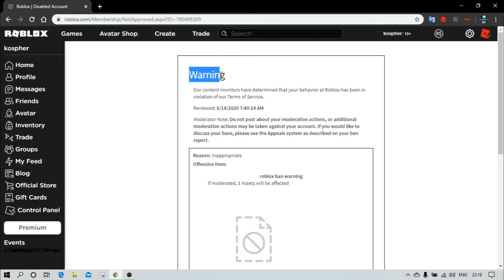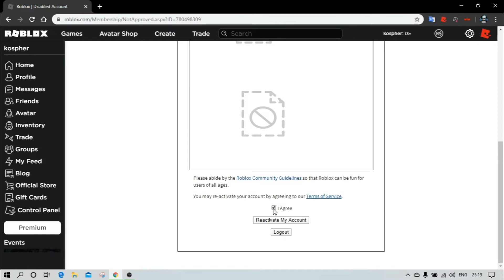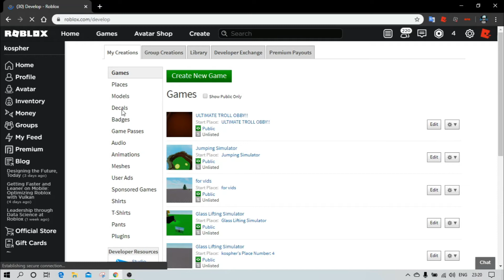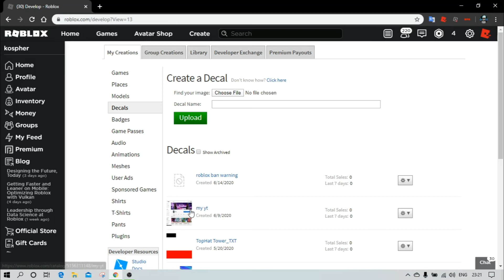I got WARNED on ROBLOX......AGAIN!!!!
So yeash..Firstly my over rich acc now this got a WARNING...
Roblox pls stop
I ain;t against roblox,even i think that ROBLOX is a good platform which strictly follows its TOS and thats very good..But im just mad about that my new so called "main acc" also got a warning now...